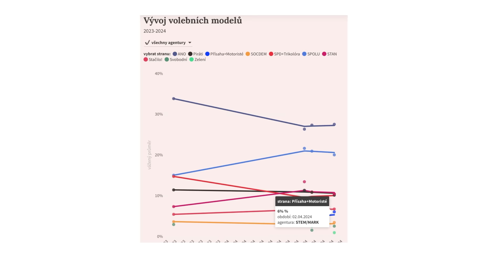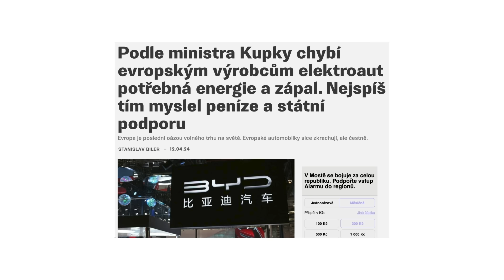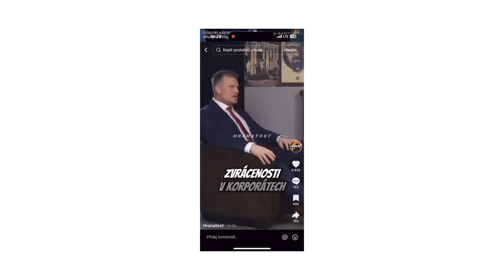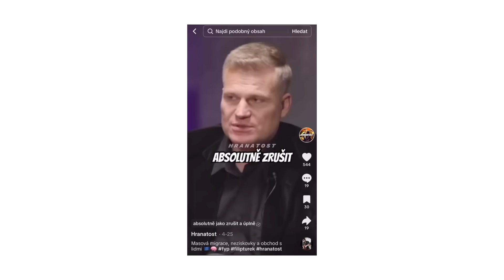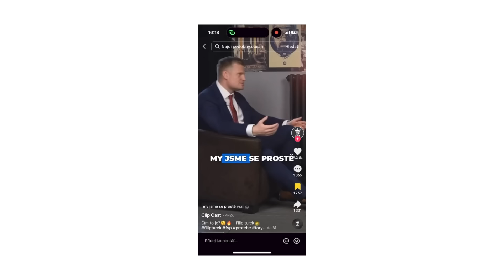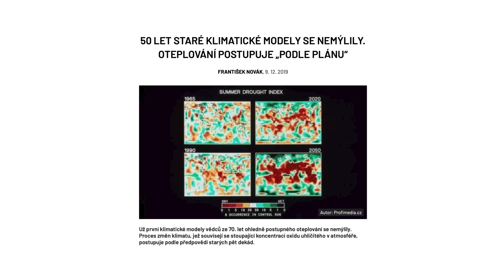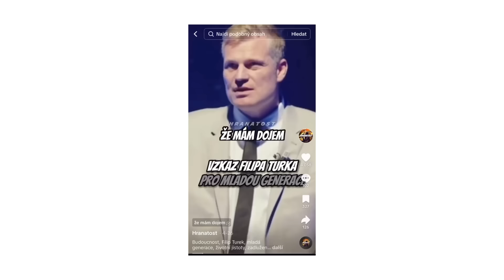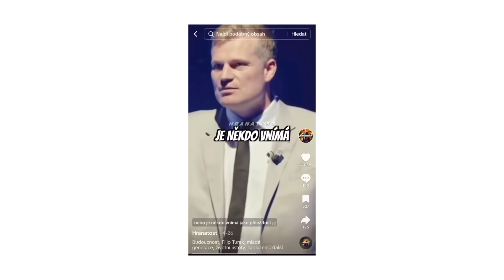Motoristé přísahají na Turka. Ten nabízí čichání benzínu coby lék na všechno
Filip Turek je lídrem společné kandidátky Šlachtovy policejní Přísahy a Motoristů, kteří uctívají Václava Klause. Nabízí omšelý mix popírání klimatu a zbytnělého sebevědomí, které se opírá o benzinový motor.

► Líbil se vám tento díl Všichni tady umřeme? Podpořte vznik dalších dílů:
► postprodukce: Mikuláš Odehnal